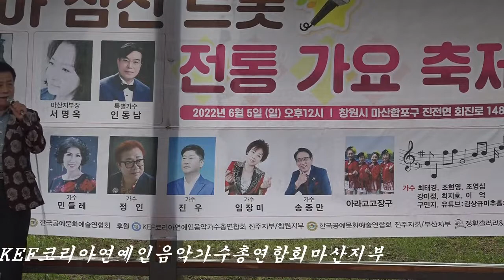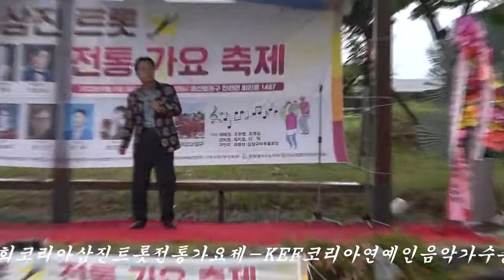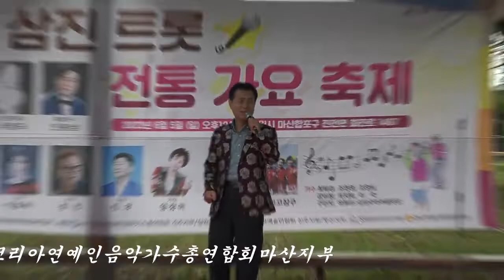가수권종호 눈물도없는여자 제1회코리아삼진트롯전통가요제-KEF코리아연예인음악가수총연합회 마산지부장가수서명옥